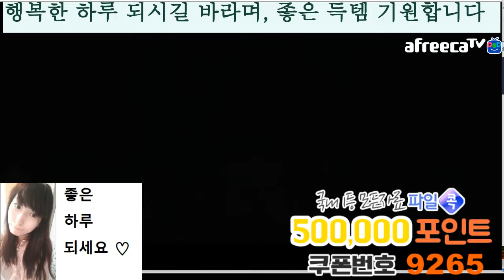BJ다이에나. 이카루스 (Icarus) / 프리스트(YUMIs) / 고룡의무덤 / 전설 3 / 일퀘 /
19.09. 게임 방송